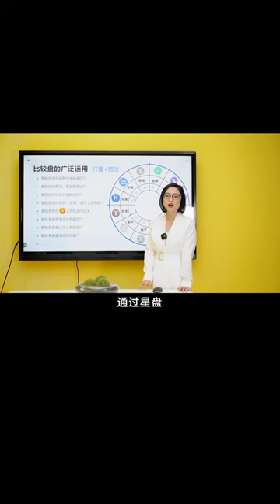通过星盘看什么样的人有利于你#占卜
这是湛然星座的唯一官方频道，
如果有对星座感兴趣的家人们
星座运势解析，带你了解星座
中西方玄学15年探索，严谨负责的治学态度。
专注于：婚恋/事业/课程教学/亲子/感情等
湛然星座，让人生没有难做的决定！
无论你是想了解基础知识，还是寻求运势预测，都可以在这里找到满意的答案。